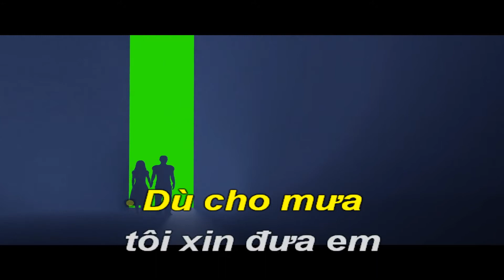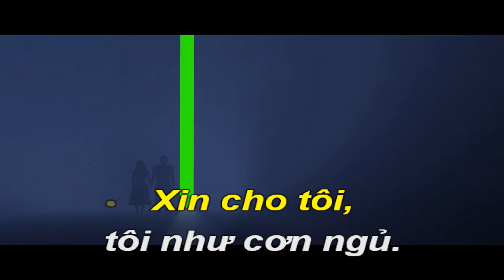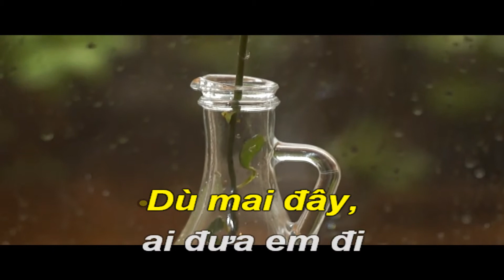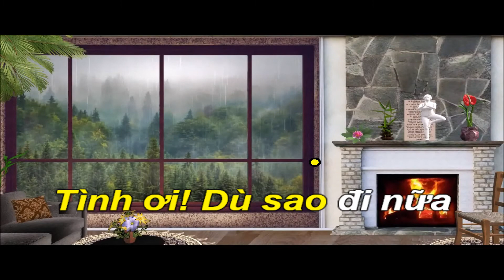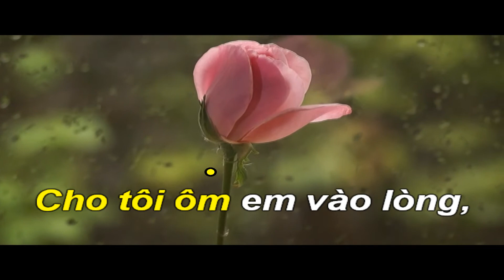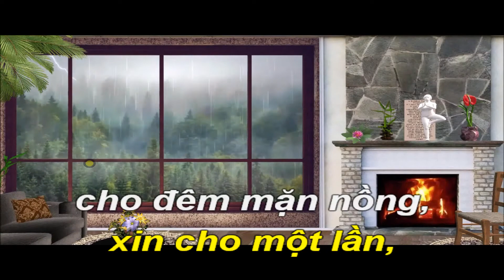Niệm Khúc Cuối-Karaoke Hòa Tấu-D-Boston-T60-Quốc Hiệp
NGÔ THỤY MIÊN sinh ngày 26/9/1948 tại Hải Phòng, và là con thứ hai trong một gia đình bảy người con. Ông lớn lên trong môi trường sách vở và thơ văn, do gia đình ông có mở một nhà sách tên Thanh Bình ở thành phố Hải Phòng, và sau này ở trên đường Phan Đình Phùng (nay là đường Nguyễn Đình Chiểu) ở Sài Gòn. Tại đây, ông học trường Trung học Nguyễn Trãi. và sau đó là Trường Đại học Khoa học Sài Gòn.
Trong thập niên 1960, Ngô Thụy Miên có theo học vĩ cầm với Giáo sư Đỗ Thế Phiệt, và nhạc Pháp với Giáo sư Hùng Lân tại Trường Quốc gia Âm nhạc Sài Gòn. Thời gian học ở đây, ông quen biết với Đoàn Thanh Vân (con gái của diễn viên Đoàn Châu Mậu), và hai người đã có một mối tình.
Tổng cộng đến nay, nhạc sĩ Ngô Thụy Miên đã sáng tác được trên 70 ca khúc, với khoảng 20 bài từ trong nước. Theo đánh giá của nhiều người, thì Ngô Thụy Miên chính là "một nhạc sĩ tài hoa đích thực".
Những bài hát phổ biến: Áo lụa Hà Đông (thơ Nguyên Sa), Bản tình cuối, Bài tình ca cho em, Bây giờ tháng mấy, Chiều nay không có em, Dấu tình sầu, Giáng ngọc, Giọt nước mắt ngà, Mắt biếc, Mùa thu xa em, Niệm khúc cuối, Paris có gì lạ không em, Riêng một góc trời, Tháng sáu trời mưa (thơ Nguyên Sa), Tình khúc buồn, Tuổi mười ba (thơ Nguyên Sa)...